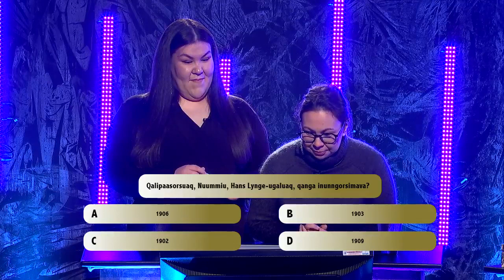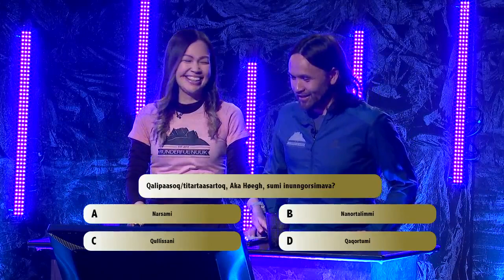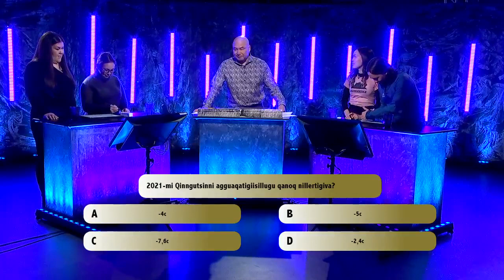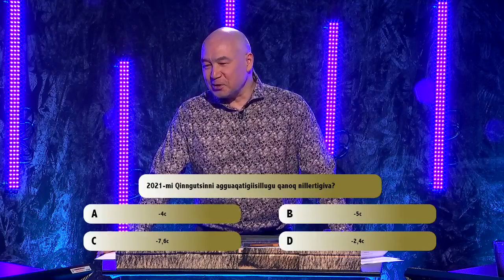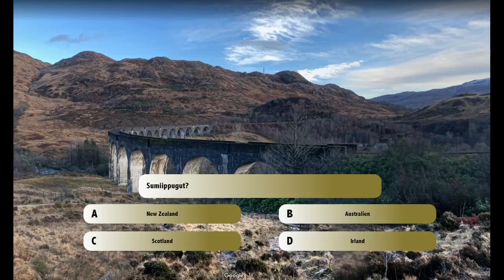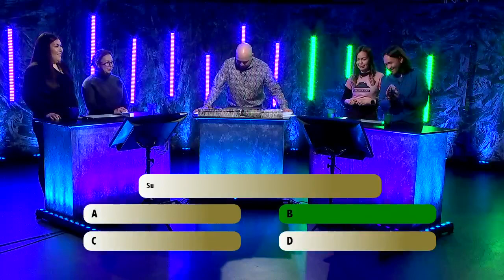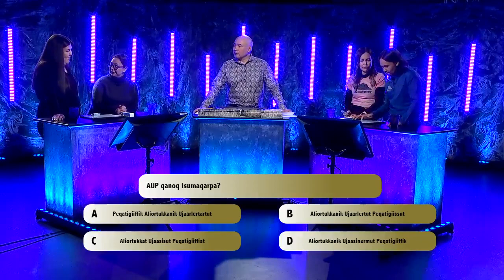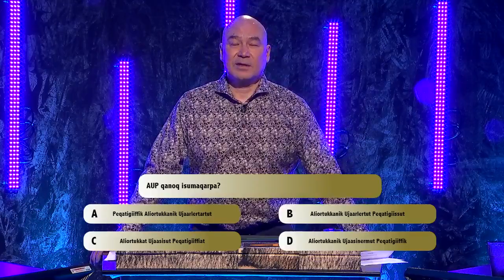Ikuma, KNR 06.05.2022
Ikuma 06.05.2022